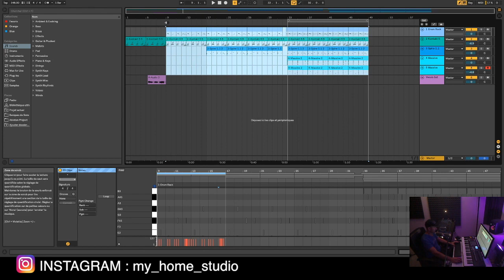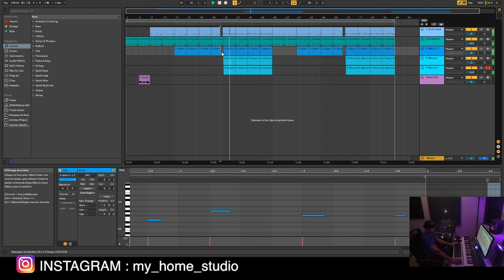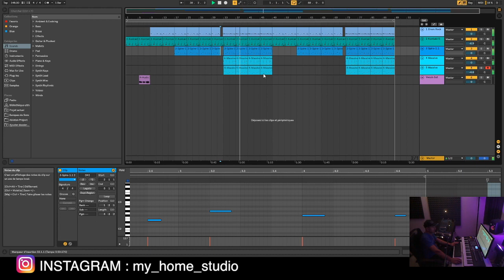DADJU - Jaloux | REMAKE Ableton Live Instru CHRIS K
Show support by following, liking and commenting on the beat!
Don't forget to credit in Title "Prod myhomestudio"

⚠ All Videos and Tracks using Tagged Beats will be removed! Just buy license to support Beatmaker ⚠